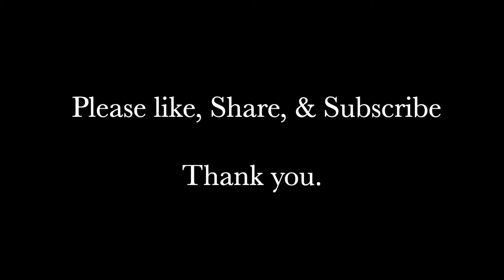Learning the Guitar -Step 2 The Dance of Time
Learning the Guitar Step by Step for Children and their Parents

Step Two ~  Rhythm: The Dance of Time

This video lesson is based on beginning method book: Learning the Guitar - Step by Step - for Children and Their Parents, which I wrote in 2019. It may be found on Amazon and Barnes and Noble.

There are thousand of published beginning method books. Most of these books fall short of inspiring and empowering students’ appetite to learn. Many of them do not provide any helpful advice in how to problem solve in practice, or how to formulate an effective practice strategy. This method considered and incorporated current cognitive, behavioral, and neuroscience research in crafting its systematic approach that prepares and equips the student each step of the way..

The early steps take in consideration the mental and physical difficulty of skill development. Unlike other guitar method books, this method does not ask learners to engage in unrealistic multi-tasking; that is, learners are not asked to train the independent movement of nine finger digits of both hands while learning note location, read pitch, and measure the timing of notes. Each step to success is carefully thought out and prepared so students can better control the results of their efforts and succeed.

Teaching is first and foremost: helping students problem solve. In the case of learning guitar, teaching students how to succeed (teach themselves guitar skills, note reading, counting rhythm, learn their favorite).

This video lesson - Step Two: The Dance of Time - deals with this specific challenge. Unlike the vast inventory of music method books, rhythm is not initially taught by focusing on counting numbers (1 and 2 and 3 and 4 and). The primary goal is to help students establish elementary rhythmic concepts. Doug Goodkin (“Musica Poetica: The Word in Orff Schulwerk”, states “Music is sounded movement, movement is danced sound.” The truth of this pedagogic process has been demonstrated for over 50 years, and yet music method books still have not adapted to pedagogic research literature or the current neuroscience understanding about how we learn. If we don’t consider how we learn (rhythms in this case), how can we understand best how to teach?

This lesson connects the concept of a beat with the movement of the foot. The beat is divided into two parts: down and up; the foot likewise moves down and up. Using syllabic words and relating rhythm to the movement of the foot, young and old students quickly can correlate the spoken word (Down and Up) to the physical movement of the foot; as in the case of strumming, the movement of the hand congruently moves down and up. At the most developmental stage counting numbers is not yet implemented.

The step by step approach is designed to make learning rhythm a gradual enjoyable process. Short rhythmic motifs are used to establish skill and conceptualize understanding before trying to ask students to realize complex rhythmic patterns, learning notes on the fingerboard, while establishing technical and note reading skills.